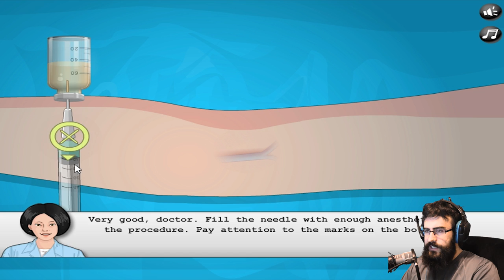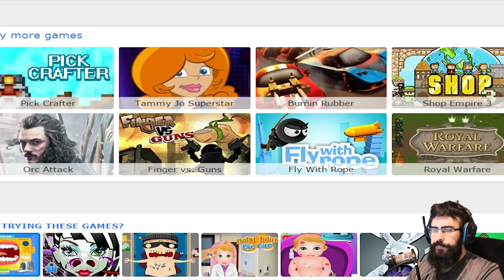BRAIN SURGERY GAME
It's not BRAIN SURGERY oh wait yeah it is.